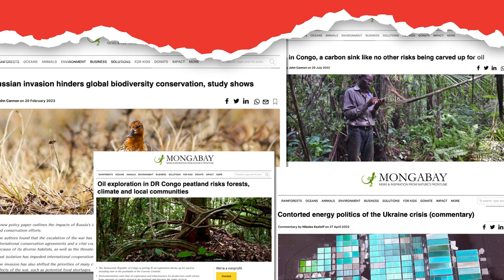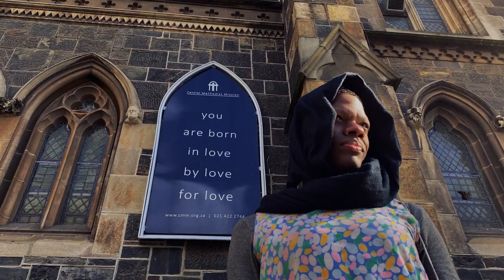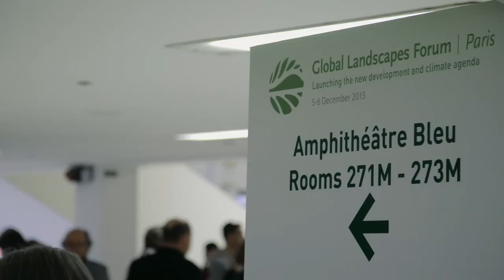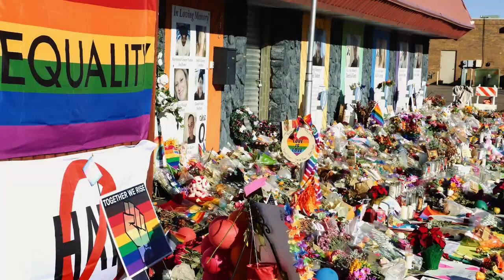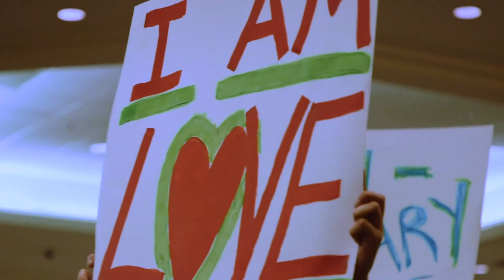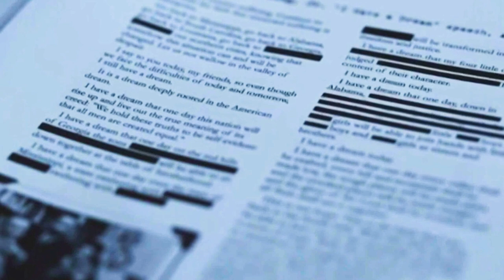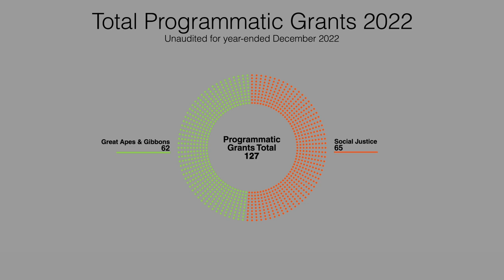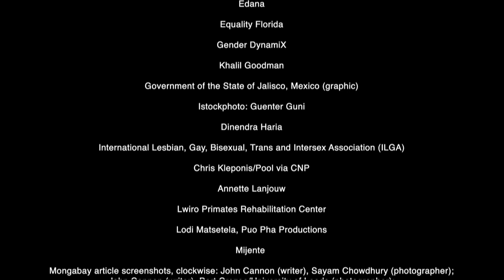Arcus Foundation 2022 Annual Report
Arcus Foundation's 2022 annual report chronicles a year of relief from the unprecedented challenges of the COVID-19 pandemic alongside the emergence of complex new economic, political, and ecological concerns. Through it all, our grantee partners have persevered, constantly adapting their work to advance social and environmental justice.

This year’s report, available for the first time in an all-video format, features perspectives on the past year and the road ahead from Arcus leaders, as well as grantee partners in Africa and the United States working on the frontlines of LGBTQ social justice and the conservation of endangered apes. The report also includes details of the foundation’s 2022 financials and grantmaking.

You can move easily between the video’s sections using the Chapters tool.

0:00 Arcus Foundation 2022 Annual Report
0:14 Introduction
0:58 Arcus Founder and President
3:12 Arcus Chief Executive Officer
6:06 Arcus Great Apes & Gibbons Program
10:02 Arcus Social Justice Program
14:18 Financials & Grants
16:54 Connect

Vous pouvez sélectionner des sous-titres pour la vidéo du rapport annuel en utilisant la fonction sous-titres du lecteur vidéo.

Puede seleccionar subtítulos para el video del informe anual mediante la función de Subtítulos ocultos (CC, por sus siglas en inglés) en el reproductor de video.